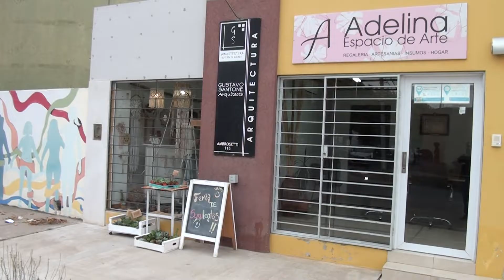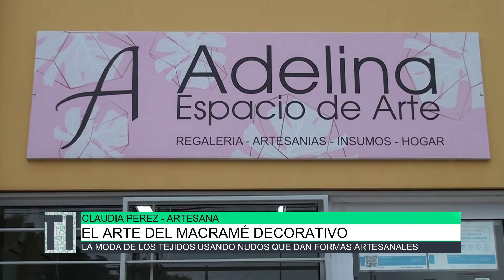El arte del macramé decorativo, Claudia Pérez